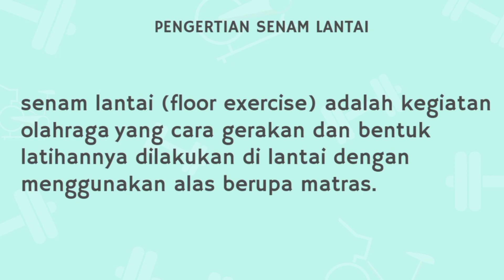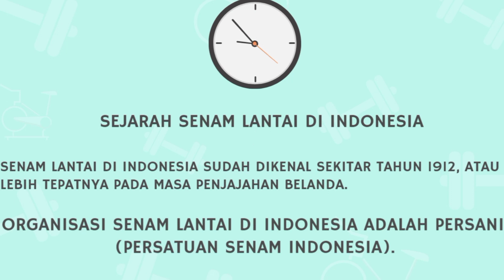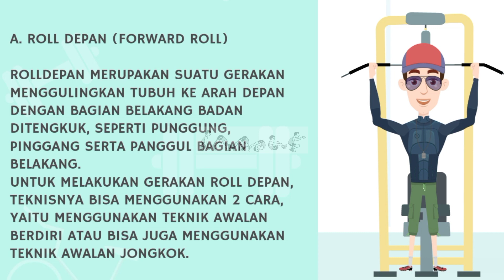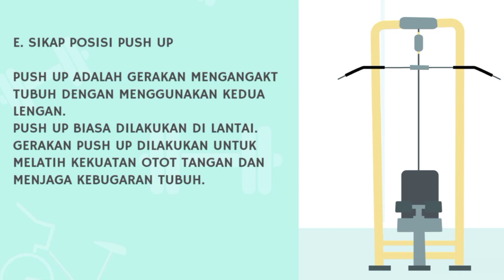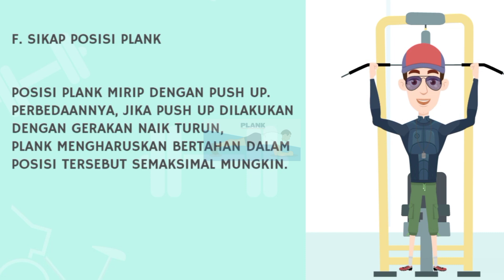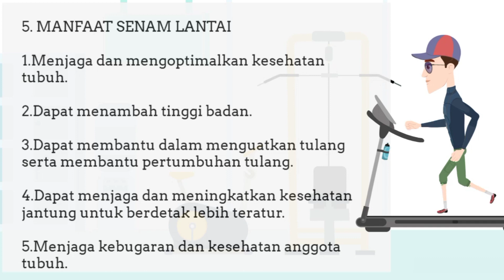materi pengetahuan senam lantai kelas 3